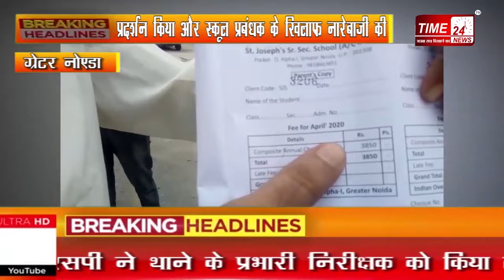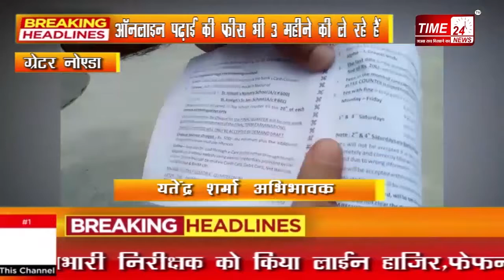अभिभावकों के साथ स्कूल के बाहर क्यों जमा हुए कांग्रेसी ?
ग्रेटर नोएडा के सेक्टर अल्फा वन में स्थित सेंट जोसेफ स्कूल के सामने सैकड़ों की संख्या में अभिभावकों व कांग्रेस कार्यकर्ताओं  ने स्कूल प्रबन्धन के खिलाफ जमकर नारेबाजी की और धरना प्रदर्शन किया  । अभिभावकों का आरोप है कि स्कूल प्रबंधक ऑनलाइन पढ़ाई करा रहे हैं और ऑनलाइन पढ़ाई की फीस भी 3 महीने की ले रहे हैं, जबकि  सरकार द्वारा निर्देश दिया गया था कि स्कूल प्रबंधक जबरन अभिभावकों से फीस नहीं ले सकते, इधर अभिभावकों का आरोप है कि स्कूल प्रबंधकों ने बच्चों को ऑनलाइन एग्जाम देने से मना कर दिया जिसके बाद अभिभावकों ने स्कूल प्रबंधकों के खिलाफ स्कूल के सामने बैठकर जमकर धरना प्रदर्शन किया और स्कूल प्रबंधक के खिलाफ नारेबाजी की ।स्कूल  के बाहर जमकर नारेबाजी करते ये लोग कांग्रेसी कार्यकर्ता और अभिभावक है ।ये लोग फीस माफी को लेकर स्कूल के गेट पर ही धरना प्रदर्शन कर रहे है ।अभिभावकों ने आरोप लगाया कि उनसे तीन माह की फीस मांगी जा रही है , साथ ही फीस न देने पर एग्जाम न देने की बात कह रहे है।जिसके बाद अभिभावकों का गुस्सा भड़क गया और वो लोग स्कूल पर ही धरने पर बैठ गए और जमकर धरना प्रदर्शन करने लगे।काफी देर के प्रदर्शन के बाद पुलिस मौके पर पहुची और लोगो को समझाया ।अभिभावकों की मांग थी कि उनके बच्चों को ऑनलाइन एग्जाम देने दिया जाए ,जिस पर स्कूल प्रबंधक ने सहमति देते हुए बच्चों को ऑनलाइन एग्जाम देने की इजाजत दे दी । जिसके बाद स्कूल प्रबंधक के खिलाफ चल रहा धरना प्रदर्शन अभिभावकों ने खत्म कर दिया लेकिन लोगों का कहना है कि वह बुधवार को जिलाधिकारी के सामने पेश होकर स्कूल प्रबंधक के खिलाफ शिकायत देंगे ।